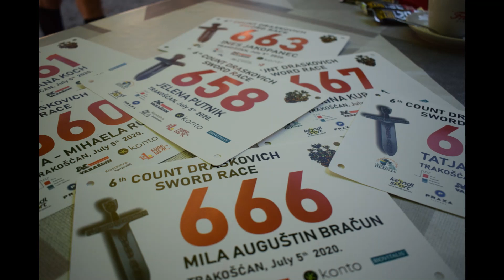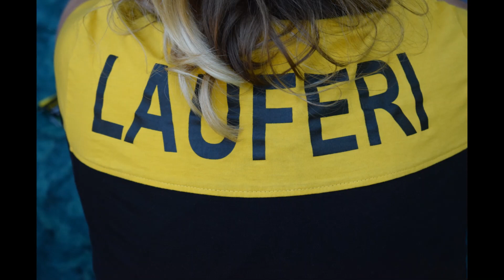Lauferi u Trakošćanu 2020